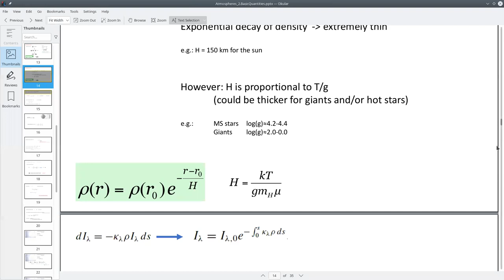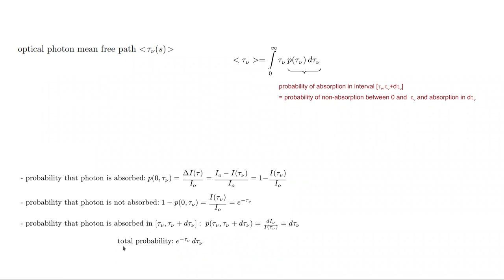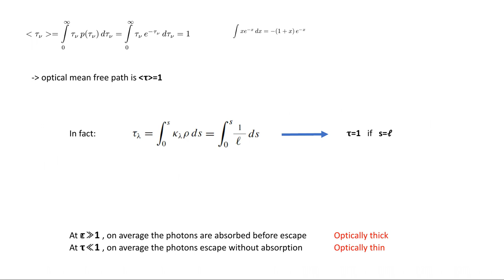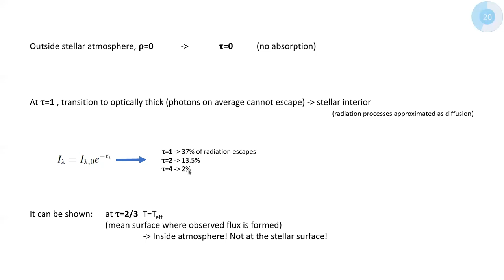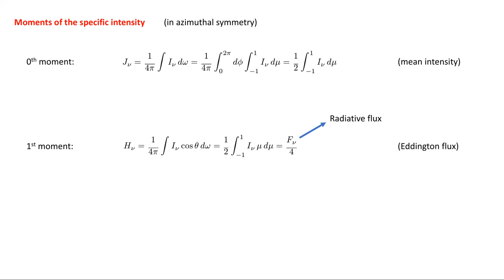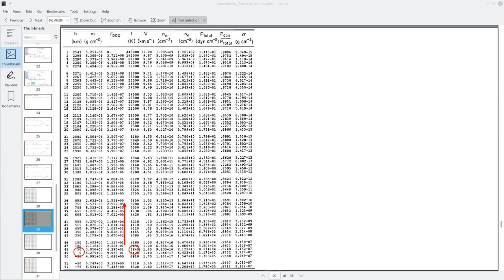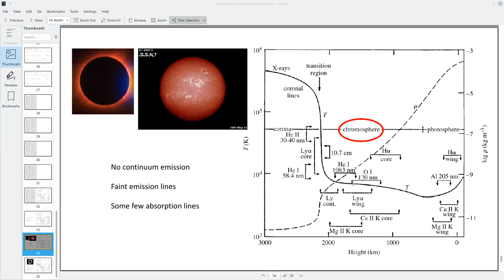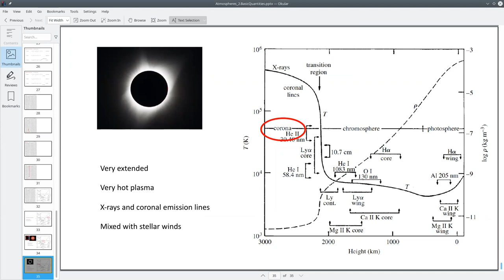Astrofisica2 2021/2 UCN clase 35 Atmosferas estelares Intro5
clase 35
Introduccion 5
Profundidad Optica
Definicion de atmosfera
momentos de la Intensidad